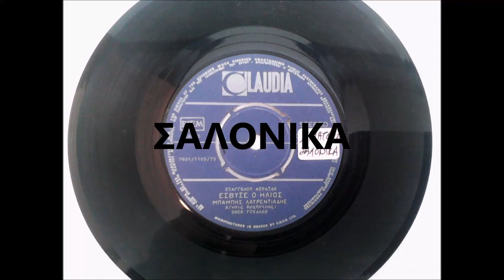ΕΣΒΥΣΕ Ο ΗΛΙΟΣ - ΜΠΑΜΠΗΣ ΛΑΥΡΕΝΤΙΑΔΗΣ